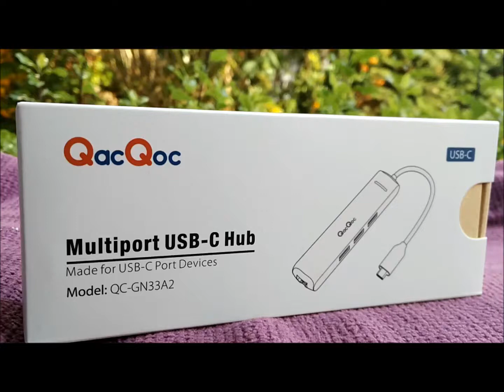QacQoc GN33A2 USB C Hub 6-in-1 - Full Unboxing